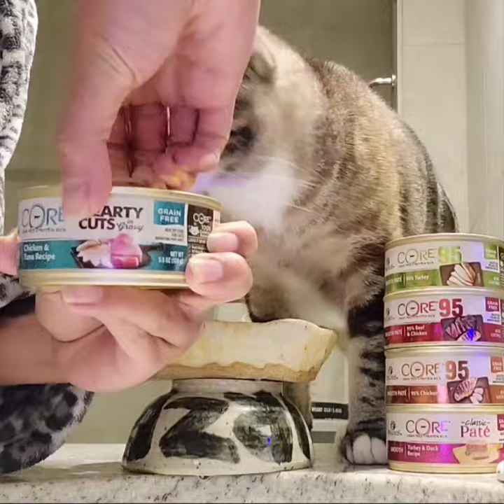Wellness CORE Hearty Cuts Chicken & Tuna Recipe Gourmet Canned Wet Cat Food Eating Reviews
Make mealtime meatier with CORE Hearty Cuts! Thick meaty cuts of chicken and tuna in a rich, delicious gravy mixed with superfoods such as carrots and spinach to support inner health.

- GRAIN FREE: Protein focused complete and balanced everyday nutrition for your cat.

- CARAGEENAN FREE: With real hearty cuts of premium proteins including chicken & tuna in a rich, delicious gravy.

- ALL NATURAL: Contains only premium, all natural ingredients with no meat by-products, artificial flavors, colors or preservatives.

- MADE IN NORTH AMERICA: Backed by the Wellness Guarantee and proudly made only in North America.

Ingredients

Guaranteed Analysis

Crude Protein (Min.) 9.0% Crude Fat (Min.) 3.0% Crude Fiber (Max.) 1.0% Moisture (Max.) 82.0% Taurine (Min.) 0.07%